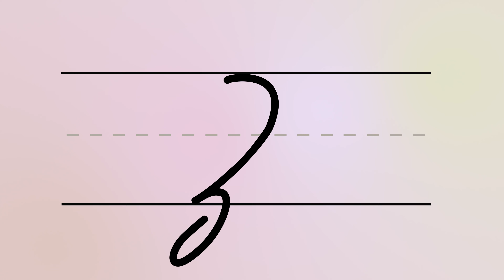Cursive Writing – Capital Letter Z | For Beginners Handwriting | Uppercase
Practice along with these animated shorts to learn how to write in cursive step by step.

This channel intends to provide free educational content that works as an animated companion for our printed workbooks. By combining visual animated aid with our illustrated printed workbooks, we provide the best and enjoyable learning experience possible.